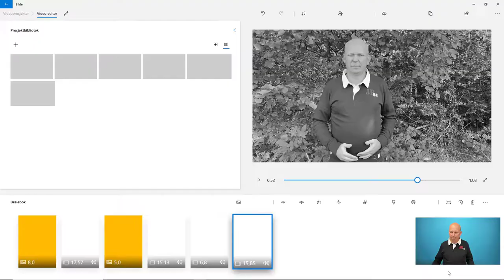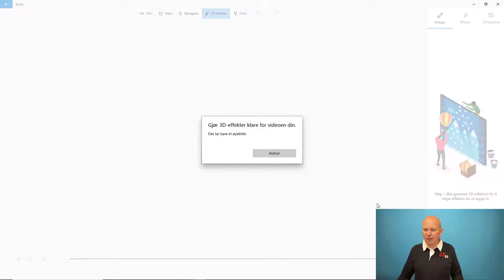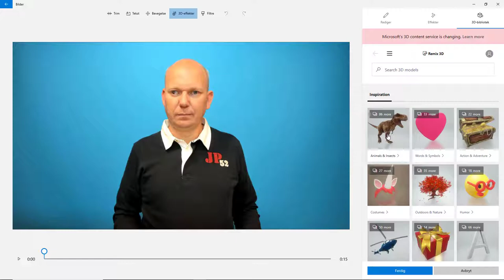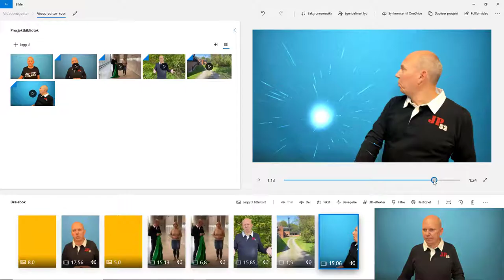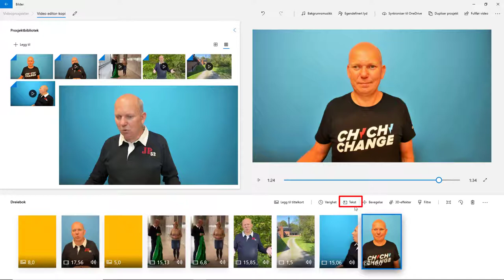Video effekter - Video Editor